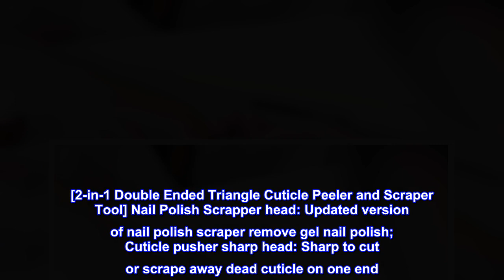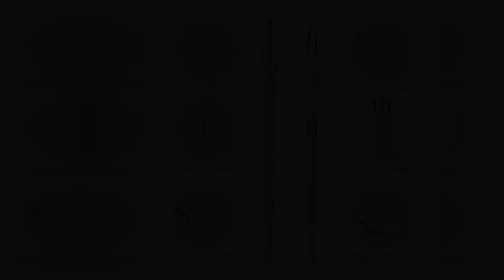Great product - 2PCS Cuticle Pusher and Cutter Set, Triangle Cuticle Nail Pusher Peeler Scraper, Pr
Great product -  2PCS Cuticle Pusher and Cutter Set, Triangle Cuticle Nail Pusher Peeler Scraper, Professional Grade

[100% Grade Stainless Steel Quality] The Cuticle Pusher SET are made of high-quality stainless steel; Crafted with precise edges to ensure clean and effortless removal of cuticles. And are easy to keep clean and sterile with soap and water or alcohol.
[Comfort] Ergonomic rounded handles with texture for a positive grip, a non-slip handle for easy control; And its gorgeous styling with super comfortable ergonomic design means it will be the last cuticle pusher set you ever want to buy.
[2-in-1 Double Ended Cuticle Pusher Tool] Cuticle pusher flat head: Push down cuticles around nails or push the polish gel residue after removing; Cuticle pusher curved head: Remove the dead skin on nails, or remove the false nails.
[2-in-1 Double Ended Triangle Cuticle Peeler and Scraper Tool] Nail Polish Scrapper head: Updated version of nail polish scraper remove gel nail polish; Cuticle pusher sharp head: Sharp to cut or scrape away dead cuticle on one end. Clean the dirt under nails or remove the false nails;
[Perfect Manicure and Pedicure Tool] Come with a plastic box for protection, provides you a handy box to store your tools, keeping them clean and all in one place; Ideal for use at home, spas and salons. A great cosmetic tool for manicure and pedicure uses. easy to carry with your bag.
Wife loves these tools
Wife used to always insist on the old orange sticks until I bought these little tools. Now the old orange sticks just collect dust in the back of a drawer.